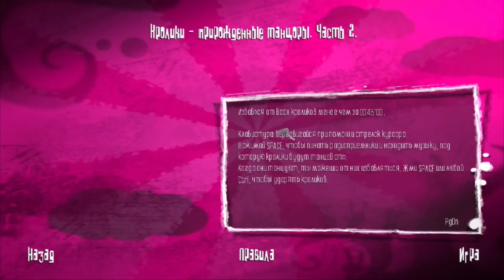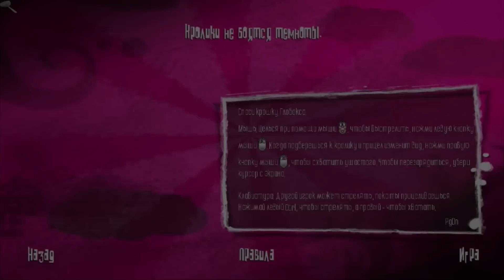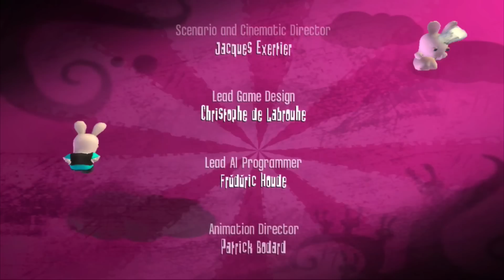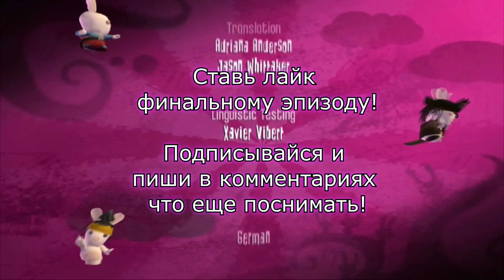Rayman Raving Rabbids - Золотая Корова (Финал)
Вот и настал конец Rayman Raving Rabbids =(((
В последнем выпуске будет в несколько раз больше угара чем обычно, да и сам он в несколько раз больше =)))
Нас опять будут сбрасывать с высоты без парашюта, танцевать с кроликами и делать им спарту. Ну и конечно поработаем в роли официанта. А еще та мерзкая птица из нашей комнаты получит по заслугам!